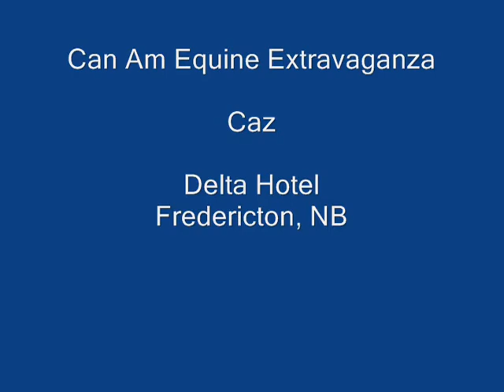Tracy Porter and Caz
Horse checks in at Hotel
From Speaking of Horses.com